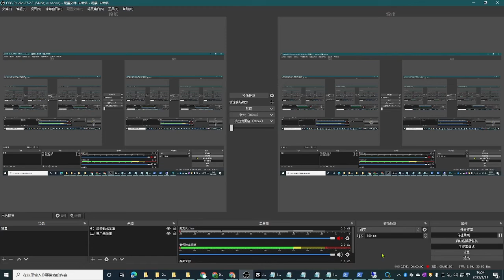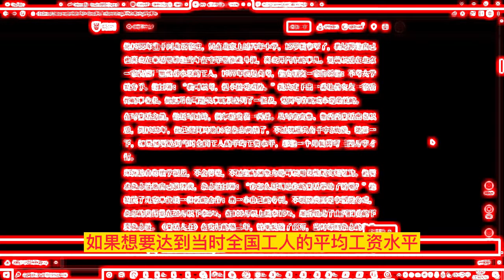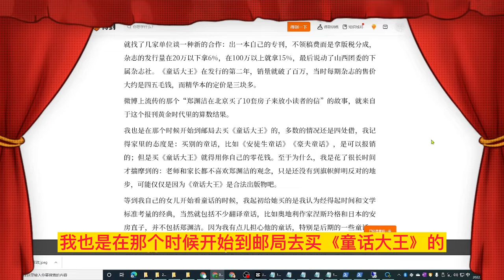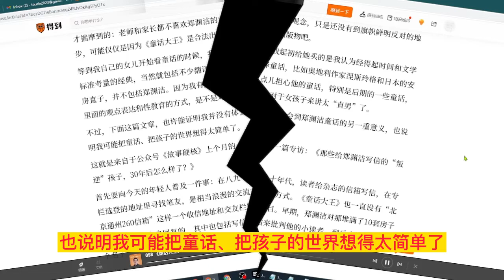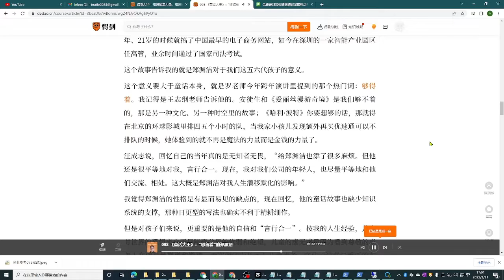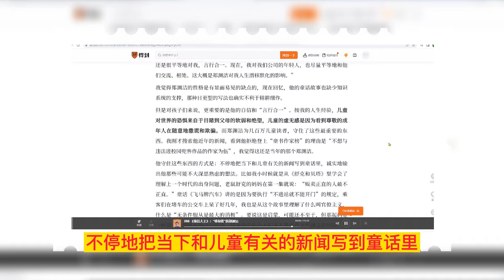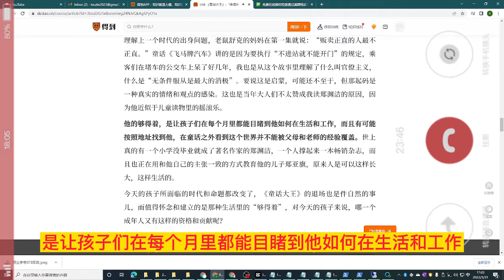郑渊洁的影响（098）文化参考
去年底，童话作家郑渊洁宣布：因为维权牵扯的精力太多，他决定从今年1月起，把发行了36年，只有他一个撰稿人的《童话大王》杂志休刊。我那个时候就想和你聊一聊这件事，但是直到最近才找到了一篇打动我的材料。我要找的倒不是有关童话创作的理论，那种分析对于郑渊洁来说是不大适用的，我想你也有这种感觉，他的童话主要是出自他的个性和想象力，虽然影响巨大，但是很难作为写作的样本，我个人觉得他的很多童话也没有达到经典的水平。

我记得小时候看他的童话故事和《皮皮鲁对话录》，他反复向他的小读者们呼吁，不要因为家长和老师制止，就放弃自己胡思乱想的能力。可惜的是，我也是后来才发现：想象力这种东西，拥有的时候你不在乎，而失去的时候，也不知道是怎么失去的。郑渊洁的确值得为自己的想象力而自豪。

《环球人物》杂志的专访里说“郑渊洁宇宙”是“五代孩子的梦”。这个算法是有道理的，童年阶段是6到12岁，那么从郑渊洁1981年动笔写的第一篇童话《皮皮鲁外传》算起，他的小读者前后接力地计算，真的是有五六代的孩子了。

1985年五月《童话大王》创刊的时候，我还没上小学，算得上是他的第一或者第二代读者。不过这二三十年以来，我对郑渊洁就没有什么关注了。不知道是我这个读者无情，还是小读者都是无情的。随着我们想象力的减弱，总是对上一个阶段的自己不屑一顾。等到我开始看自以为是“更高级”的读物以后，就不再和《童话大王》有来往了，而且还会故意挑刺儿：后面的郑渊洁好像不像写《舒克和贝塔》《魔方大厦》时代那样专注于讲故事，他喜欢夹带私货，还不时地说一些尴尬的荤段子，其实我也不知道他后面的创作到底是什么样的，很可能有更好的。

报道里说，《童话大王》杂志从2002年开始“翻头”了，也就是刊登之前的旧作，这对于它的属性来说也是可行的，郑渊洁的老作品值得下一代孩子继续看。按他的话说，“一代人看完（就）可以走了”。所以在去年年底，当我知道这位67岁的老作家和他的《童话大王》杂志一直都在坚持，除了感慨和唏嘘，还有一种歉意，不过我想，他这么任性的人其实是不需要的。

我们今天来一起回想一下：郑渊洁童话到底对我们意味着什么？

我先转述一下郑渊洁写童话和创刊的过程。

他1955年生于河北石家庄，只在北京上过四年小学，15岁就参军了，我记得他自己也喜欢在童话里讲他当年在空军里修战斗机，喜欢开汽车的事儿。复员以后在北京一家仪器厂里做看水泵的工人，1977年恢复高考，他女朋友一家告诉他：不考大学就分手。他回答：“我可以考，但不接受威胁。”就决定干出一番让前女友一家后悔的事业来。他把所有可能从事的职业列了一张表，觉得写作的成本是最低的。

在写童话之前，他还写过诗，偶尔能发表一两首。从写皮皮鲁、鲁西西童话出名以后，到1983年，他已经同时给16家杂志供稿了，不过稿酬只有千字2块钱，糙算一下，如果想要达到当时全国工人的平均工资水平，那他一个月就得写三四万字才行。

郑渊洁自称数学很差，不会算账，不过他的想象力是可以用来做现实规划的。他要求杂志社给自己涨稿费，杂志社回答：“你怎么证明是你的童话带动了销量？”他就找了几家单位谈一种新的合作：出一本自己的专刊，不领稿费而是拿版税分成，杂志的发行量在20万以下拿6%，在100万以上就拿15%，最后说动了山西团委的下属杂志社。《童话大王》在发行的第二年，销量就破了百万，当时每期杂志的售价大约是四五毛钱，而精华本的定价是三块多。

微博上流传的那个“郑渊洁在北京买了10套房子来放小读者的信”的故事，就来自于这个报刊黄金时代里的算数结果。

我也是在那个时候开始到邮局去买《童话大王》的，多数的情况还是四处借，我记得家里的态度是：买别的童话，比如《安徒生童话》《豪夫童话》，是可以报销的；但是买《童话大王》就得用你自己的零花钱。至于为什么，我是花了很长时间才揣摩到的：老师和家长都不喜欢郑渊洁的观念，只是还没有到旗帜鲜明反对的地步，可能仅仅是因为《童话大王》是合法出版物吧。

等到我自己的女儿开始看童话的时候，我起初给她买的是我认为经得起时间和文学标准考量的经典，当然就包括不少翻译童话，比如奥地利作家涅斯玲格和日本的安房直子，并不包括郑渊洁。因为我有点儿担心他的童话，特别是后期的一些童话，里面的观点表达和性教育的方式，是不是对于女孩子来讲太“直男”了。

不过，下面这篇文章，也许能证明我并没有体会到郑渊洁童话的另一重意义，也说明我可能把童话、把孩子的世界想得太简单了。

这就是来自于公众号《故事硬核》上个月的一篇专访：《那些给郑渊洁写信的“叛逆”孩子，30年后怎么样了？》

首先要向今天的年轻人普及一件事：在八九十年代，读者给杂志的信箱写信，在专栏选登的地址里寻找笔友，是相当浪漫的交流方式。《童话大王》也一直设有“北京通州260信箱”这样一个收信地址和交友栏目。早期，郑渊洁对那堆满了10套房子的信是尽可能亲自回复的，其中也包括写信来批判他的小读者，到后来就只能签一个名了。

我们来看报道里的一个故事。1991年，我的一个同龄人，在武汉读初一的的男孩汪成志对他的父亲说：我想自己到北京去看长城，外加见郑渊洁。他父亲竟然就同意了，给了他200块钱说：“准备充分了再出去就没意思了，你最好现在赶快走，要不一会儿我细想之后准变卦不让你去了。”

汪成志上路的时候书包里装了三本书，《中国地图》《童话大王》和《人性的弱点》，火车站的售票员尽责地叫来了警察，因为他们判断汪成志是从北京离家出走来武汉的孩子，就把他送上了去北京的火车“遣返”，结果他就像老一代童话作家叶永烈的童话“小溜溜”一样，一分钱没花就到了北京。

到了北京站，他向小卖部和卖冰棍儿的四处打听该怎么去通州，又坐火车到了通州，然后四处寻找“260信箱”所在的邮局，他告诉工作人员：我不是简单的追星，他是个作家，很有想法，我想跟他交流一下。这个信箱位于郑渊洁父亲所在的干休所，邮局的人帮他挨家挨户地打电话，真的找到了郑渊洁的父亲，郑渊洁平常深居简出，是不太容易见到的。正好在那一天老爷子过生日，他过来吃饺子，就这样，汪成志当天就见到了他，第二天又跟郑渊洁呆了一天，第三天一个人去爬了长城，顺利地完成了自己的预定计划。

这件事强烈地推动了汪成志的个性发展，他本来是一个重点中学里循规蹈矩的好学生，从此以后就越来越我行我素。真的就按郑渊洁经常说的“大公司里只有老板才没有文凭”的话，毕业以后没有去考普通高中，到职业学校里去学3D设计，在1999年、21岁的时候就搞了中国最早的电子商务网站，如今在深圳的一家智能产业园区任高管，业余时间通过了国家司法考试。

这个故事告诉我的就是郑渊洁对于我们这五六代孩子的意义。

这个意义要大于童话本身，就是罗老师今年跨年演讲里提到的那个热门词：够得着。我记得是王志纲老师告诉他的。安徒生和《爱丽丝漫游奇境》是我们够不着的，那是另一种文化、另一种时空里的故事；《哈利·波特》你要想够的话，那就得在北京的环球影城里排四五个小时的队，当我家小孩儿发现额外再买优速通可以不排队的时候，她体验到的就不再是魔法的力量而是金钱的力量了。

汪成志说，回忆自己的当年真的是无知者无畏，“给郑渊洁也添了很多麻烦。但他还是很平等地对我，言行合一。现在，我对我们公司的年轻人，也尽量平等地和他们交流、相处。这大概是郑渊洁对我人生潜移默化的影响。”

我觉得郑渊洁的性格是有显而易见的缺点的，现在回忆，他的童话故事也缺少知识系统的支撑，那种日更型的写法也确实不利于精耕细作。

但是对孩子们来说，更重要的是他的自信和“言行合一”。按我的人生经验，儿童对世界的恐惧来自于目睹到父母的软弱和绝望，儿童的虚无感是因为看到尊敬的成年人在随意地撒谎和欺骗。而郑渊洁为几百万儿童读者，守住了这些最重要的东西。我刚才搜索他近年的新闻，看到他拒绝登上“童书作家榜”的理由是“不想与违法进校园兜售作品的作家为伍”，我觉得这还是当年的那个郑渊洁。

他守住这些东西的方式是：不停地把当下和儿童有关的新闻写到童话里，诚实地输出他那些可能不大深思熟虑的想法。比如我小时候就是从《舒克和贝塔》里学会了理解上一个时代的出身问题，老鼠舒克的妈妈在第一集就说：“贩卖正直的人最不正直。”童话《飞马牌汽车》讲的是因为要执行“不进站就不能开门”的规定，乘客们在堵车的公交车上呆了好几年，我也是从这个故事里理解了什么叫官僚主义，什么是“无条件服从是最大的消极”。要说这是启蒙，可能还不至于，但那起码是一种真实的情绪和观点的感染。这也是当年大人们不太赞成我读郑渊洁的原因，因为他近似于儿童读物里的摇滚乐。

他的够得着，是让孩子们在每个月里都能目睹到他如何在生活和工作，而且有可能按照地址找到他，在童话之外看到这个世界并不能被父母和老师的经验覆盖。世上真的有一个小学没毕业就成了著名作家的郑渊洁，一个人撑起来一本畅销杂志，而且也正在用和他自己的主张一致的方式教育他的儿子郑亚旗，原来人是可以这样长大，这样生活的。

今天的孩子所面临的时代和命题都改变了，《童话大王》的退场也是件自然的事儿，而值得怀念和建立的是那种生活里的“够得着”，对今天的孩子来说，哪一个成年人又有这样的资格和贡献呢？